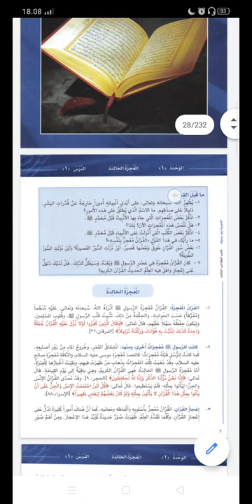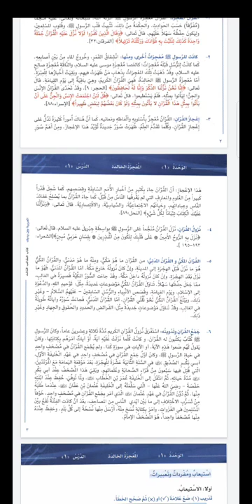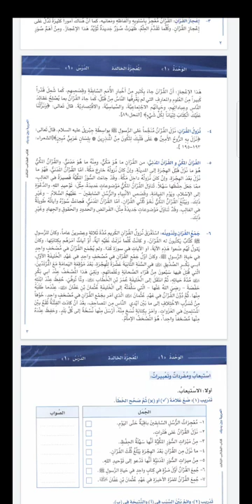Ta'bir ke 2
Al 'Arobiyah baina yadaik